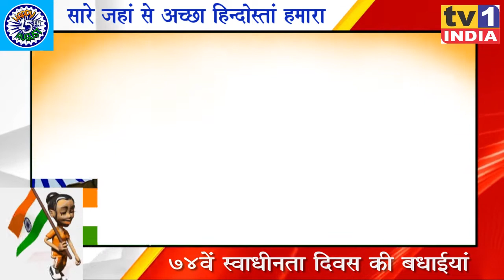74th Independence Day Wishes | Adv. Ramesh Tripathi | स्वाधीनता दिवस की शुभकामनाएं | BJP युवा नेता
मुंबई हाइकोर्ट के यंग लॉयर एड. रमेश त्रिपाठी ने 74वें स्वाधीनता दिवस पर देशवासियों को शुभकामनाएं दी .  उन्होंने कहा कि हमें अपनी स्वाधीनता पर गर्व है. लाखों कुर्बानियों के बाद हासिल इस आजादी को हम और मजबूत करेंगे. कोरोना को हराएंगे, और आत्मनिर्भर भारत का निर्माण करेंगे.